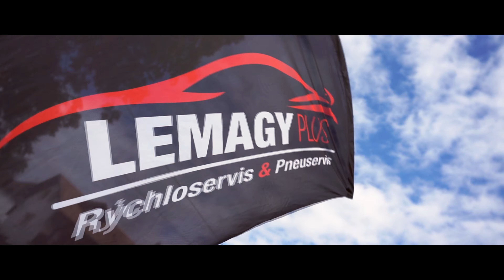PROFITUNING CUP 2021 - X. SLALOM KOŠICKÝ KLEČENOV - videoklip